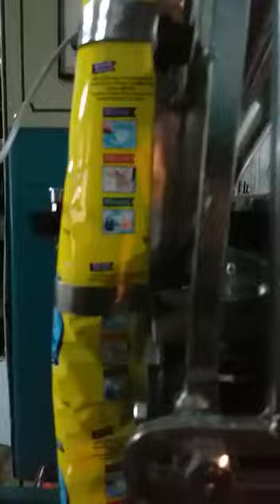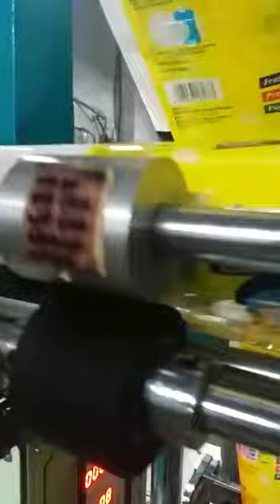AD industries - Detergent powder packing machine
AD industries
29, Dhanlaxmi Industrial estate
Near police commissioner office
Shahibaug,  Ahmedabad, Gujarat  - 380 004